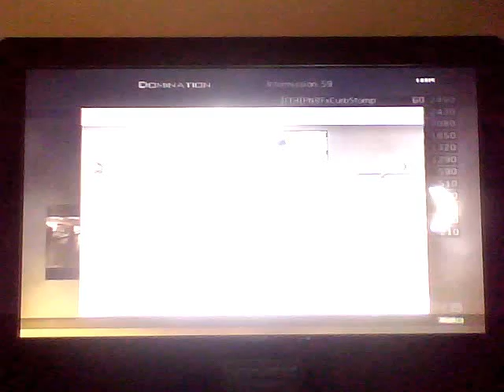Call of Duty Mw2-Domination On Terminal/Why so many tubes?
Me playing some mw2.I don't think quick scoping and camping is a problem anymore its tubing.I mean these guys walk around with it.That ridiculous.